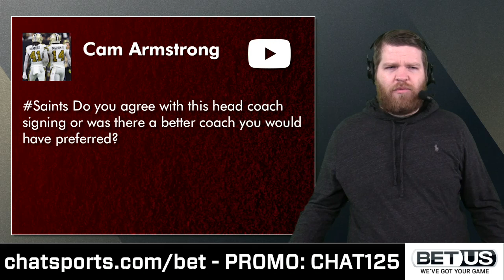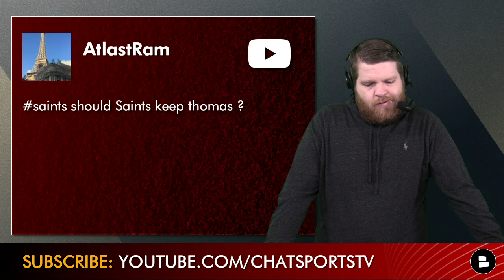Saints Rumors: Michael Thomas Trade & Sign OBJ In NFL Free Agency? Draft Malik Willis? NFL Mailbag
Latest Saints rumors are starting to take the NFL rumors chatter by storm. The Saints star Wide Receiver Michael Thomas has barely played in 2 seasons due to injury. When he is healthy, many members of the Who Dat Nation believe that the Michael Thomas highlights prove that he is one of the NFL’s top wide receivers. However, being very expensive and not playing has caused some Michael Thomas trade rumors to circulate across the NFL. With the Saints cap space in 2022 a major issue facing New Orleans, don’t brush off the idea that the latest Saints rumors might actually have some weight to them. We take our Saints mailbag questions from fans just like you!

Here are the latest New Orleans Saints rumors in today’s NFL rumors mailbag video:
- Should the Saints sign Odell Beckham Jr. in 2022 NFL free agency?
- Should the Saints draft targets include Drake London or Jahan Dotson?
- Do you agree with the Saints hiring Dennis Allen as the new Head Coach?
- Should the Saints keep Michael Thomas?

New Orleans Saints rumors are red hot going into the 2022 NFL offseason. Could the Saints sign Odell Beckham Jr. and make a splash in NFL free agency? Who are the Saints’ top draft targets, and who was predicted in the latest Saints mock draft? Is Malik Willis the only Quarterback that should be included in the Saints draft targets? Our New Orleans Saints mailbag is loaded today! You don’t want to miss out!

After you do that use Saints and ask your question in the comments! We will also deliver the latest Alvin Kamara updates as soon as they come in.

Answer these questions about today’s Saints rumors:
- Should the Saints sign OBJ? Type ‘OBJ’ or ‘NOBJ’
- Who do you want the Saints to draft in the first round?
- Who would you sign to be the QB in 2022?
- Are you happy with the Dennis Allen hire? Y/N
- Should the Saints keep Thomas? K for Keep, L for Let Go
- Comment your favorite pizza topping! First 10 commenters get a shoutout on the next video!

Here are the latest Saints news and rumors that we have posted on our New Orleans Saints YouTube channel! We are proud to deliver Saints YouTube videos similar to Locked on Saints, New Orleans Saints Podcasts, and today’s New Orleans news!
- Alvin Kamara Replacements: 5 NFL Free Agent RBs The Saints Could Sign In 2022 If Kamara Is Suspended
- ​Saints News: Dennis Allen Hired As Head Coach To Replace Sean Payton, Alvin Kamara Arrest Details

Harrison Graham is better than all those NFL beat writers like Ian Rapoport, Todd Archer, Nick Underhill, Mike Triplett, Adam Schefter, and Stephen A. Smith! Give him a follow on social media for NFL news and rumors and NFL highlights!

Our New Orleans Saints facebook page is awesome! Give us a like on our Saints fans facebook page!

Our Saints website is loaded with Saints blogs and Saints articles similar to Who Dat Dish, Saints Wire, SB Nation, Fansided, Canal St. Chronicles, Bleacher Report, ESPN, and more!

If you aren’t following @chatsports on social media, you are missing out! Hit us up to get the latest NFL news and rumors, NBA news and rumors, and today’s Saints rumors!